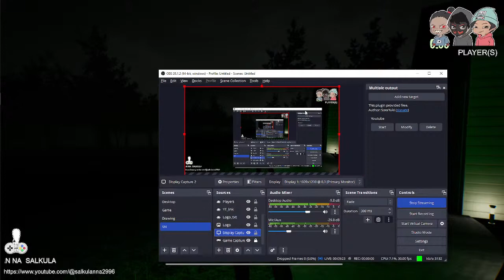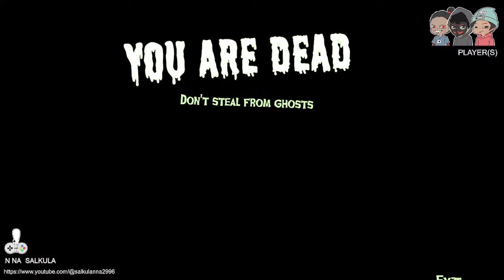BOO MEN! Part 2 | PC Multiplayer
LIVE!